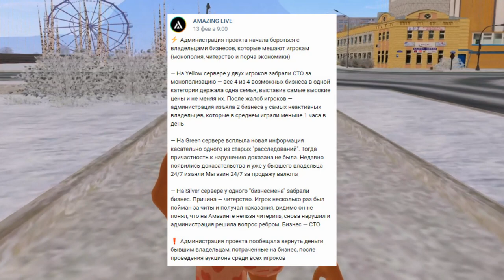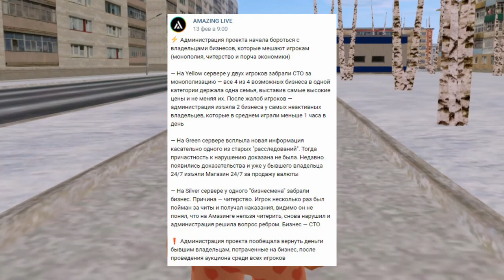🔥CRMP AMAZING RP - КУПИЛ БИЗНЕС ЗА 1.4 МИЛЛИАРДА & ОБМЕНЯЛИ НАГРАДЫ И СЛИЛИ КОМПАНИЮ! (GTA CRMP) ❤️